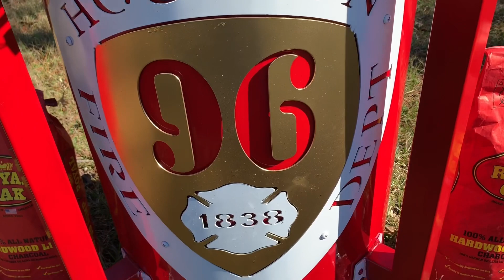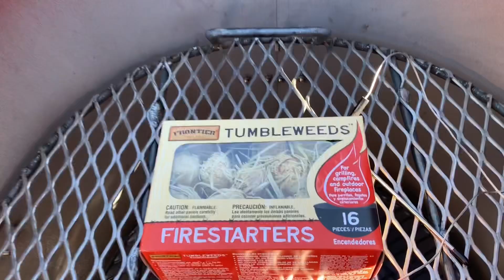Houton Firefighter Drum Smoker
Could not be more pleased with how well she turned out. The retractable Cedar shelf really gave it a classy look over the Wire shelf I normally install. Makes a great Christmas Gift for that BBQ Lover in your life.
 Are you thinking about building your own Drum Smoker? Join my Facebook Group Ugly Drum Smokers Texas. We are a group of UDS Builders and Enthusiast who can help you to decide on the right parts or Kit to fit your budget and even help you find a Food Safe Drum or a builder in your area.